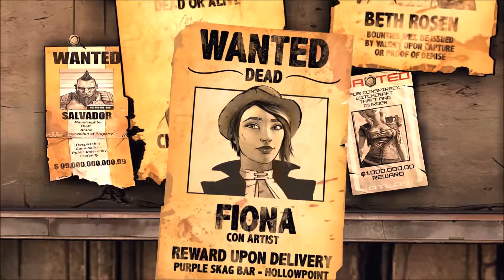Tales From the Borderlands Episode 2-4 Parting Gift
Official Partner(s)
Sion879 Twitter-@Sion879

Show him some love for helping keep the quality of my videos high!